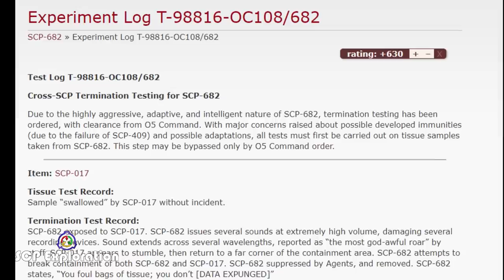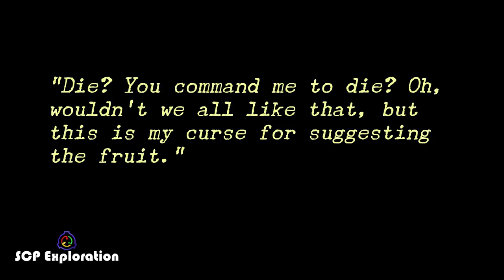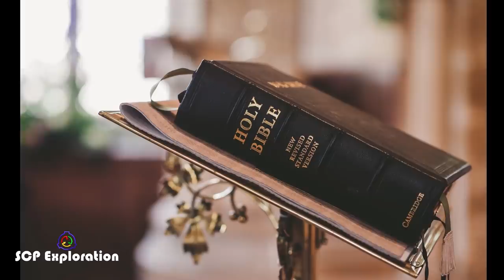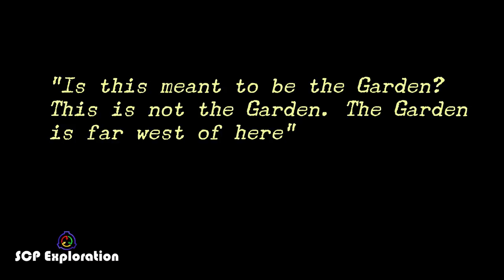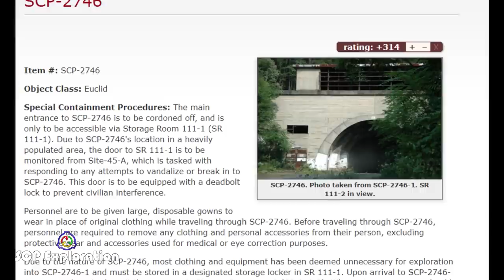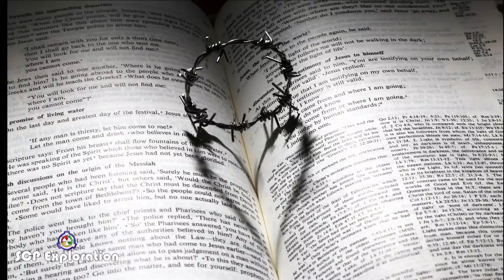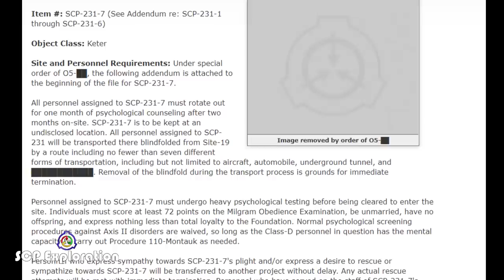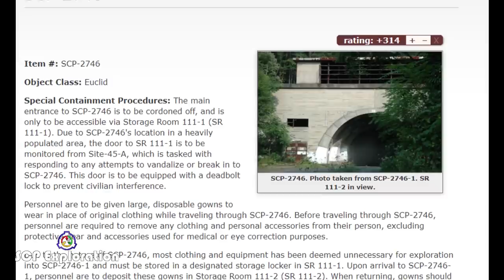Who Is SCP 682? [SCP 682 Origin Story]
SCP-682, one of the most dangerous scps, has successfully survived every single termination attempt it has been through. The hard to destroy reptile is defined by its absolute hatred for everything living and its ability to adapt to every environment has made its destruction priority number 1 for the Foundation. But what is SCP-682? In this scp exploration episode we attempt to answer this question.

This concludes our video on scp 682’s backstory. Do you agree with our scp theory? Do you think it fits well into the SCP lore? What other SCP theories would you like us to explore? Don't forget to subscribe if you enjoy this type of content as we have many more interesting videos coming up in our SCP exploring series such as SCP theories on some of the scariest scp creatures, and more Top 5 SCP Videos.